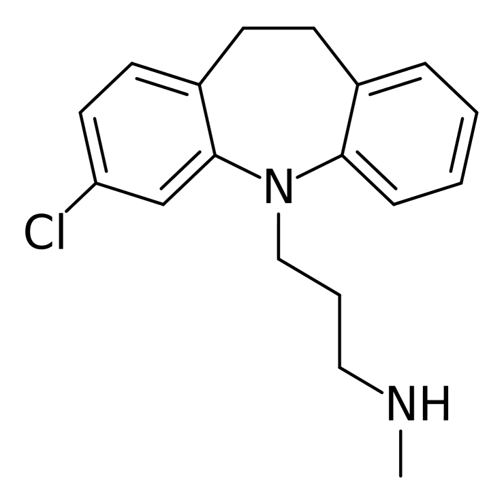Norclomipramine | Wikipedia audio article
This is an audio version of the Wikipedia Article:
Norclomipramine

SUMMARY
Norclomipramine, also known as N-desmethylclomipramine and chlordesipramine, is the major active metabolite of the tricyclic antidepressant (TCA) clomipramine (Anafranil).